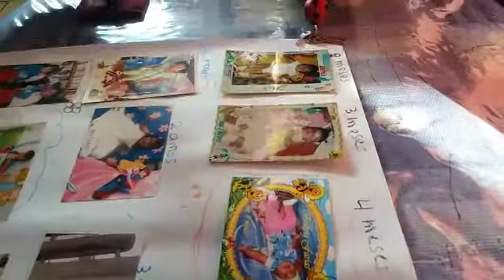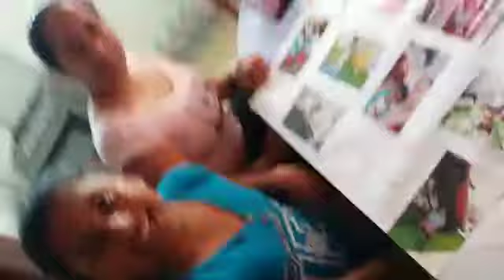Proyecto de Matemática_ 4to EGB